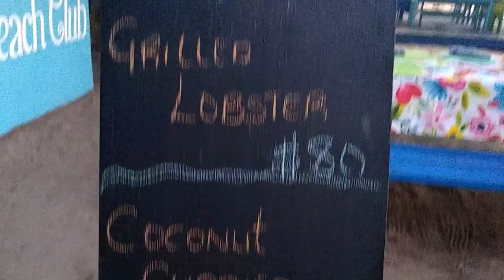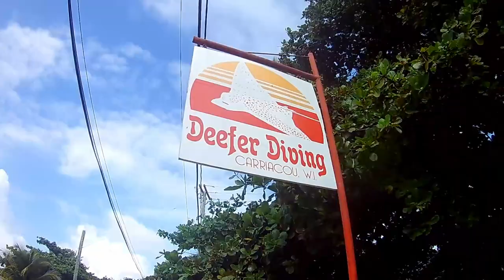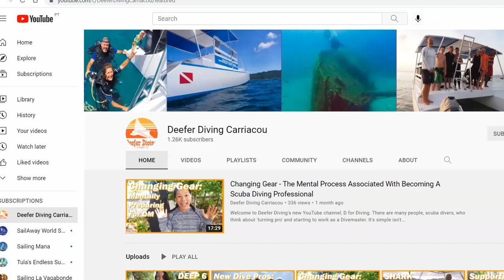How Does It Work? NEW INNER FORESTAY, STAYSAIL & THIRD REEF [Ep. 38]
POP! After tons of swell and the puffs hitting us from the side, the dyneema just couldn't take any more.

We also go hunting for our own dinner and Curtis and I hook up our third reef and inner forestay and take Sweet Ruca for a whirl in the crystal clear blue waters just outside of Carriacou.

Who are these crazy people?

We are Sailing Sweet Ruca! We are going around the world via Cape Horn and the Cape of Good hope in our performance cruising monohull, a J Boats J/46. We used to be sailboat racers, but have turned to the cruising life, along with our sailing dog, Roxy.

Come sailing around the world with us and learn how to sail as you go! Other sailing channels we like are Uma, Soulianis, Zatara, Nahoa, Delos, and Doodles (without the sexy Instagram models).

We are Kate and Curtis aboard our boat s/v Sweet Ruca. We are kind of like Sailing la Vagabonde, except we have a sailing dog named Roxy instead of a kid, and a monohull instead of a catamaran.

If you like sailing videos and are looking for a new sailing channel to follow, check us out. Sometimes Kate even does her best to sneak in a little ASMR voice in the videos.

Want to know more about our boat, see a boat tour? Want to know what the name means?